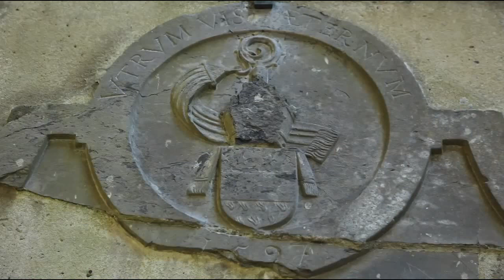Les ruines de Villers la Ville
Promenade romantique dans l'abbaye de Villers-la Ville